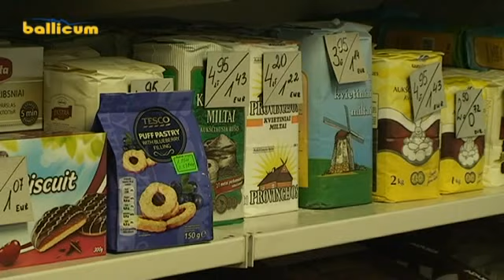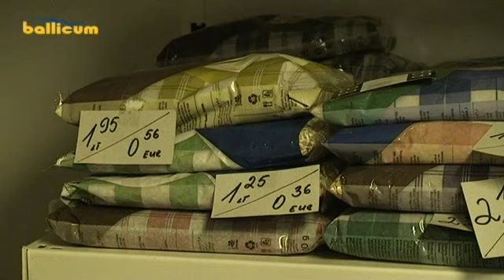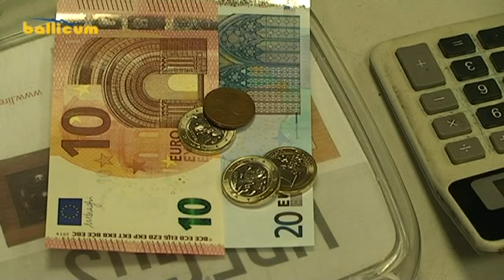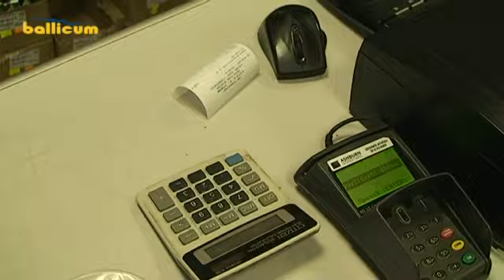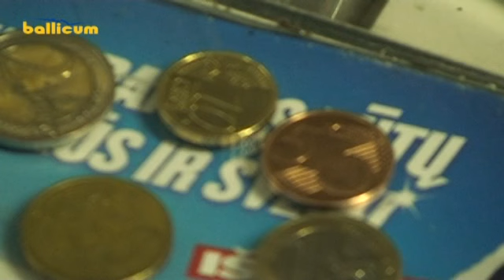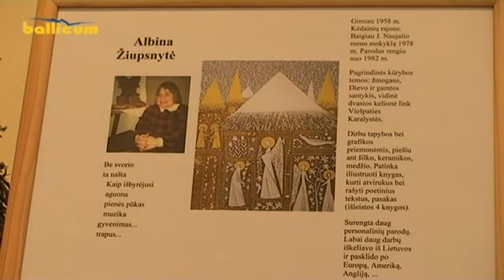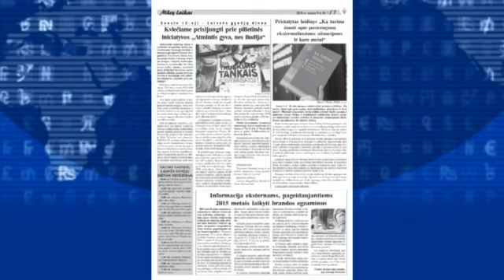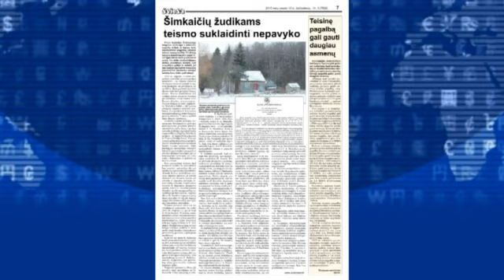Jurbarko žinios 2015 01 09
1. Lietuvos smulkiųjų verslininkų ir prekybininkų asociacijos prezidentė džiaugiasi, jog smulkusis verslas su euro atėjimu susitvarkė puikai, tačiau kritikos žodžius žeria bankininkams ir vyriausybei.
2. Jau savaitę su euru dirbantys Jurbarko prekybininkai tikina su didelėmis problemomis nesusidūrę.
3. Jurbarko Vinco Grybo memorialiniame muziejuje veikia Albinos Žiupsnytės karpinių paroda